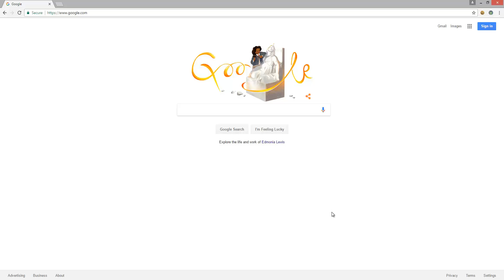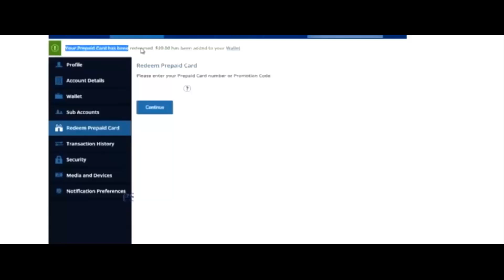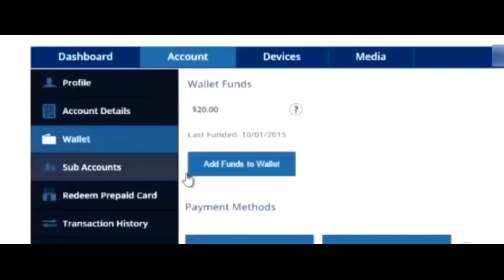EITR - Gameplay Trailer [PS4]!